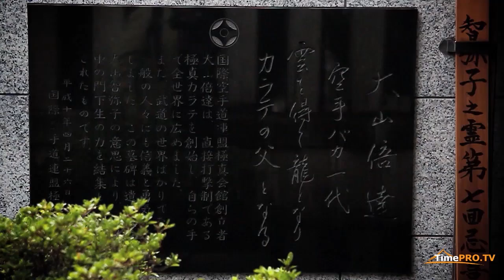THE KYOKUSHIN WAY. In memoriam of Sosai Masutatsu Oyama.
TimePRO.TV (Продюсерский центр «Тайм продакшн») совместно с Peti Junior, IKO Sosai Hungary, IKOK Sosai Japan и лично с Kikuko Kuristina Oyama  и Kancho Yoshikazu Suzuki сняли клип «THE KYOKUSHIN WAY», посвященный памяти основателю кёкусинкай каратэ Сосаю Масутацу Ояме. Сегодня песня «THE KYOKUSHIN WAY» превратилась в интернациональный гимн для всех почитателей кёкусинкай каратэ.
Съемки клипа проходили в Японии (Токио) в додзе Мас Оямы с личного разрешения дочки основателя Kikuko Kuristina Oyama.
Production: TimePRO.TV (Продюсерский центр «Тайм продакшн»)
Director / producer operator: Igor Sukholotiuk
Producer: Pap Péter